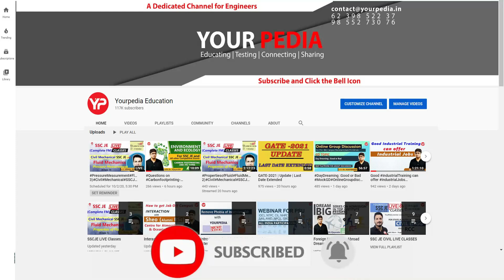Taiwan universities are accepting GATE Score for PhD from 2024